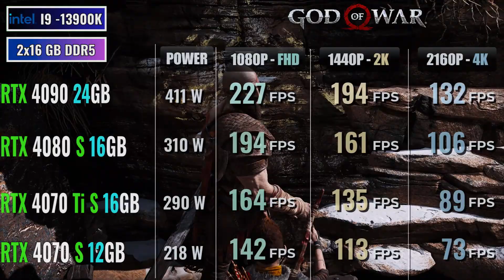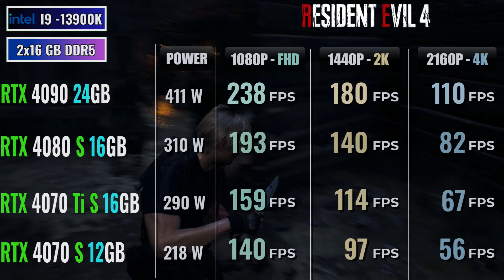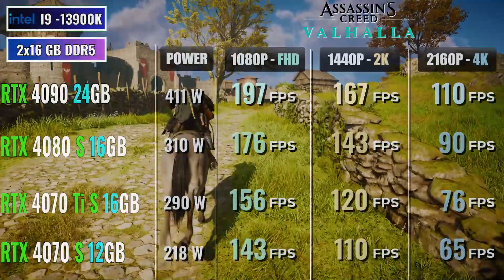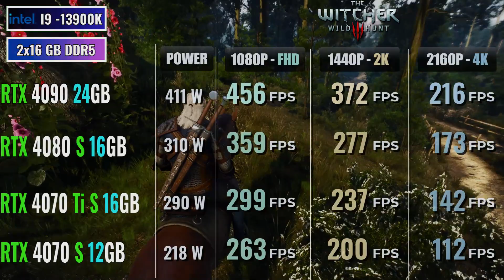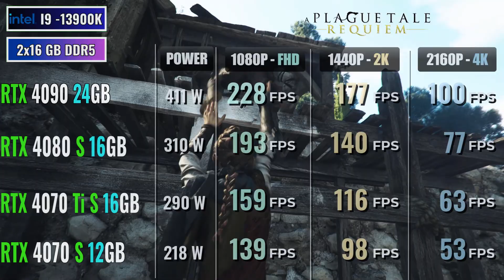RTX 4070 SUPER vs RTX 4070 TI SUPER vs RTX 4080 SUPER vs RTX 4090 - Test in 20 Games FHD -2K -4K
@AMBenchmark RTX 4070 SUPER vs RTX 4070 TI SUPER vs RTX 4080 SUPER vs RTX 4090 - Test in 20 Games
GAMES SETTINGS : NATIVE RESOLUSION - RT : OFF - DLSS : OF FSR : OFF